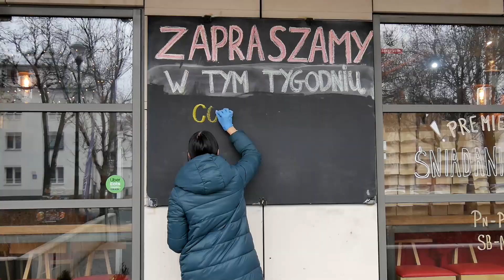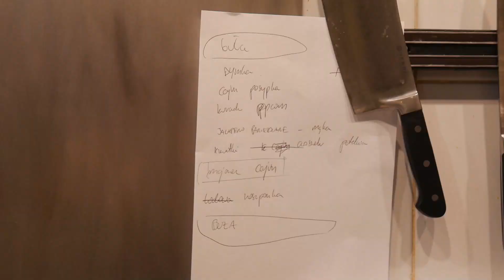Najbardziej chrupiąca kanapka! Street Food Polska X KURA || PREMIERA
Od dziś NAJBARDZIEJ CHRUPIĄCA KANAPKA we wszystkich naszych lokalizacjach! Powstała we współpracy ze Street Food Polska - zobaczcie vloga!
(kanapka będzie dostępna do 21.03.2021)

ZAMÓW KURĘ!